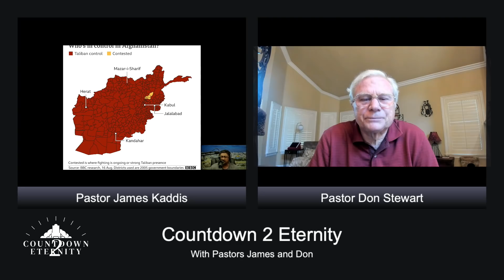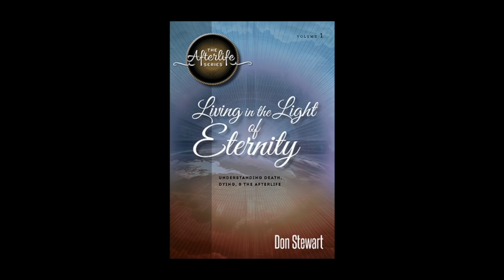Is AFGHANISTAN in BIBLE PROPHECY???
On today's episode of Countdown 2 Eternity Pastors James Kaddis and Don Stewart will discuss the prophetic implications of the mess in Afghanistan. We'll also talk about the Geo-Political implications related to nations mentioned in the last days, and how close we really are to the rapture of the church! Don't miss out on one of the best episodes this year!!!